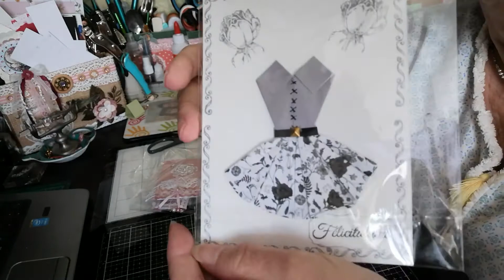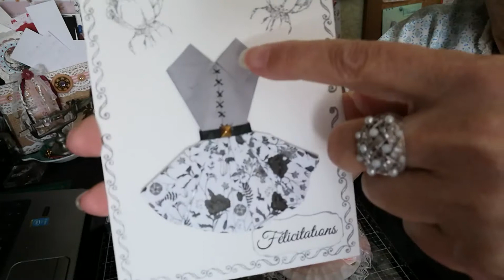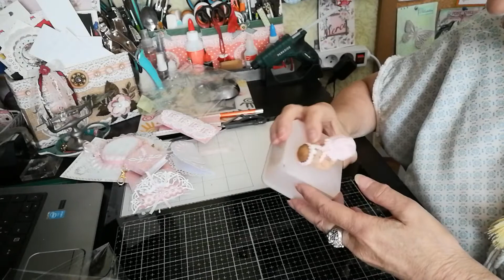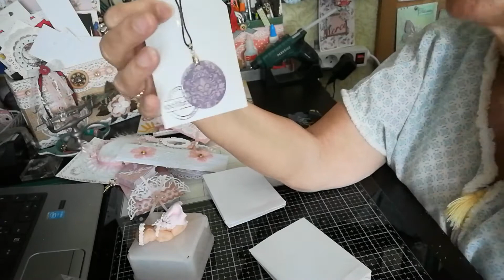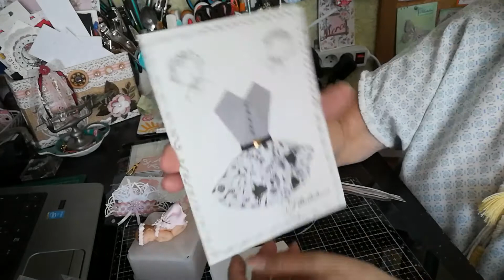Comme je suis gâtée ! Merci Paty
Un grand merci à Paty pour son magnifique lot.
Bon week-end à toutes et tous